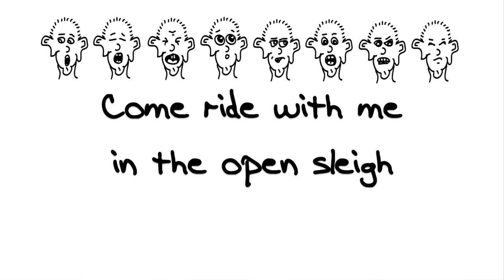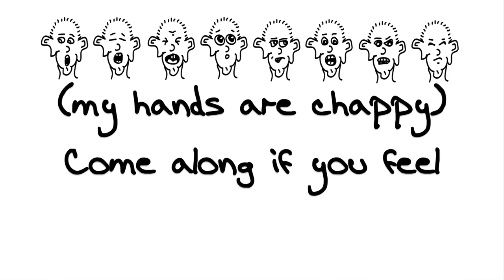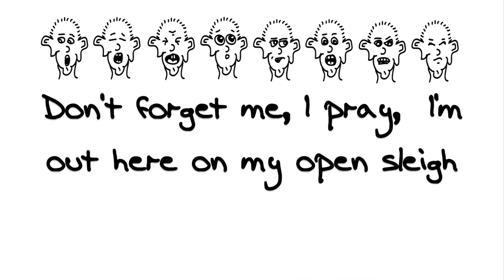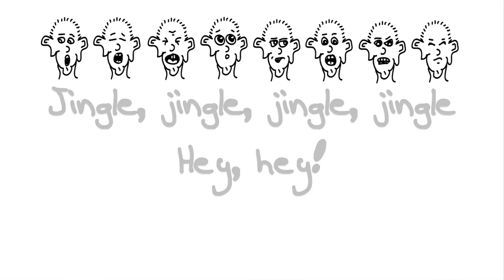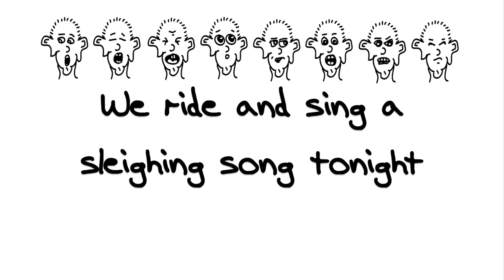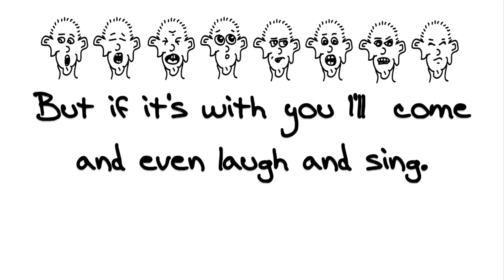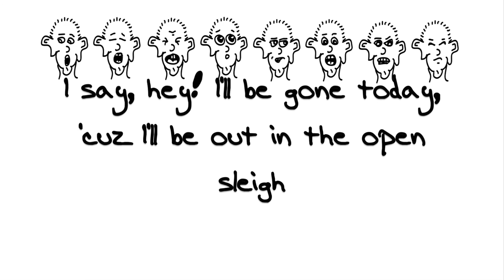Jingle Bells, Acapella Mishmash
An acapella  mishmash conglomeration of Jingle Bells spoofs on popular songs. See how many songs you can recognize. Oh, and have an joyous jolly jovial jingle jangle Christmas!